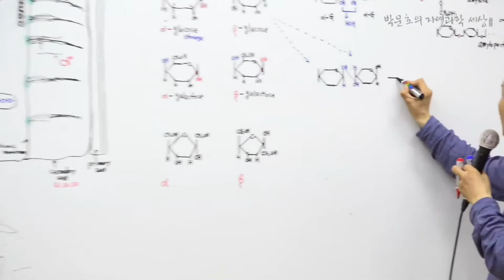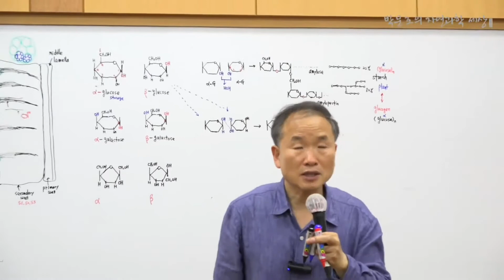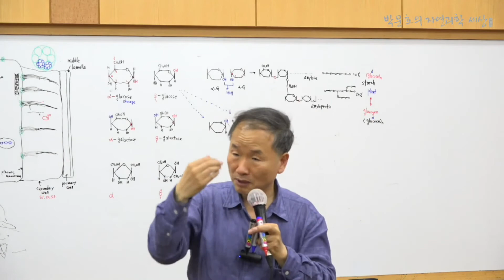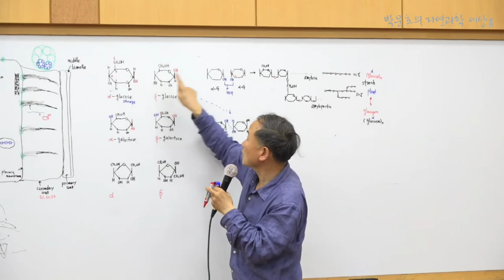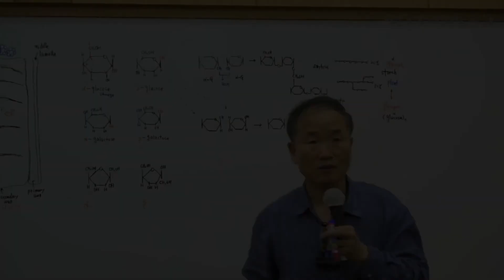26.베타 글루코스와 베타 글루코스의 결합(구조당)_2